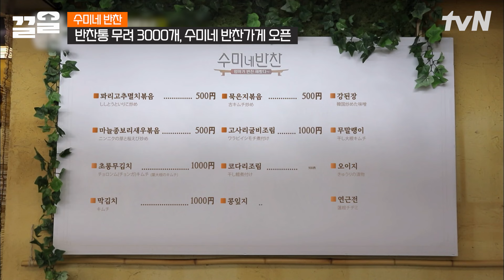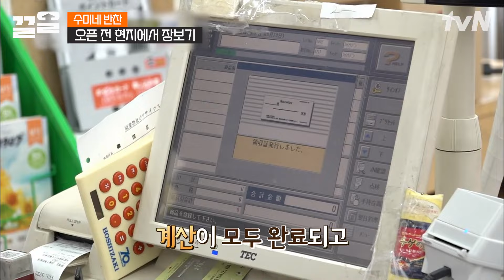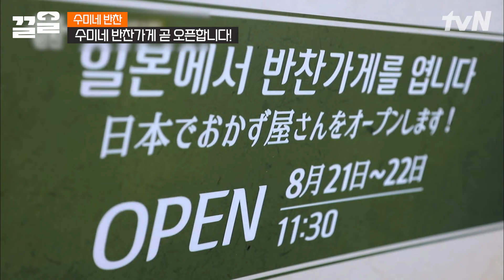김수미 반찬 가게 OPEN😋 근데 이제 1,500개를 만들어야 하는... 여기서도 빛나는 갓수미의 요리 실력 | 수미네반찬